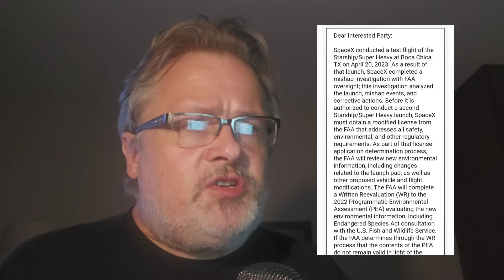BREAKING NEWS! Surprising FAA announcement!! What does this mean for SpaceX and Starship??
Less than an hour ago, I received a surprising email from the FAA.  The contents were unusual, to say the least.  But what does this mean for Starship and SpaceX?

Please support my North America Tour!  A $10 donation is good for one ticket, plus a free digital copy of my book.  The tour runs from Mid-August thru September (exact dates coming soon) and includes Orlando, Norfolk, Pittsburgh, Cincinnati, Toronto, Flagstaff, Denver and Los Angeles.  More locations coming soon!  (Please note that this fund was previously focused on my move to Europe, which is now funded.)